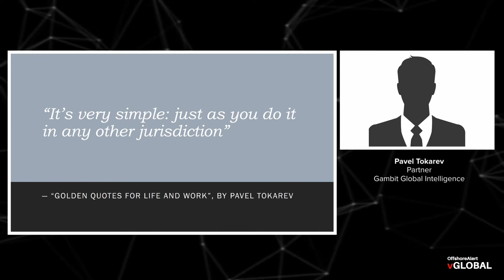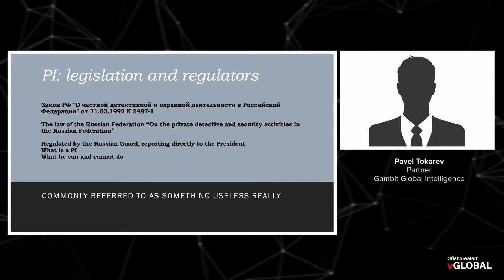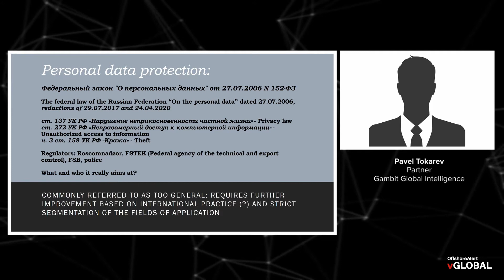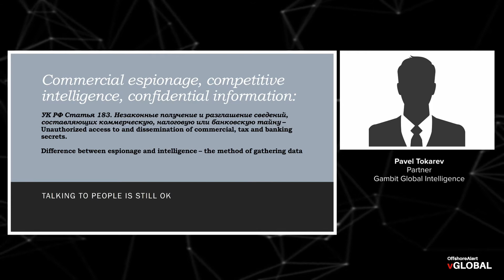Russia & The CIS: Tips For Conducting Investigations & Gathering Information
Investigators and information-gatherers who specialize in eastern Europe will pass on tips and discuss their experiences to help you with your research.

SPEAKERS:
Andrew Wordsworth, Partner at Raedas
Eugene Dizenko, Managing Director at Vantage
Pavel Tokarev, Partner at Gambit Global Intelligence

➡️ Launched in 1997, OffshoreAlert specializes in publishing intelligence on participants in high-value, cross-border finance via articles, documents, conferences, and webinars, with an emphasis on high-confidentiality jurisdictions. Learn more now at:

✅ If you want to receive red flags in high-value, cross-border finance by email, then sign up for our free newsletter today.